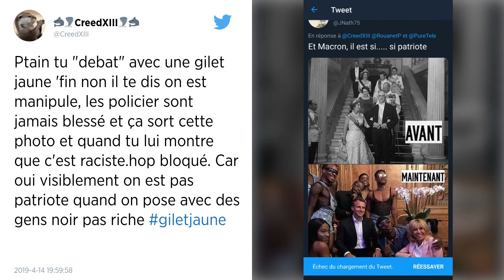Un Gilet jaune blessé porte plainte contre un possible fichage « illicite » dans un hôpital parisien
Un homme qui participait à une manifestation des Gilets jaunes le 9 février à Paris, et qui a été opéré après avoir eu la main arrachée par une grenade des forces de l’ordre, va porter plainte pour « collecte illicite de données à caractère personnel ». Une décision qui fait suite aux révélations du Canard enchaîné, qui affirmait mercredi que des personnes blessées au cours des manifestations des Gilets jaunes ont été recensées dans les hôpitaux parisiens.

Un Gilet jaune blessé le 9 février va déposer vendredi une plainte contre X, soupçonnant un possible fichage « illicite » par l’hôpital parisien l’ayant opéré, a annoncé son avocat.

Ce jour-là, à proximité de l’Assemblée nationale, ce manifestant âgé de 30 ans, Sébastien Maillet, avait eu la main arrachée par une grenade GLI-F4 qui avait explosé. Il avait ensuite été opéré à l’hôpital européen Georges-Pompidou, dans le XVe arrondissement de la capitale.

Sa plainte repose sur un article publié mercredi par la Canard enchaîné. L’hebdomadaire fait état d’un recensement nominatif par les hôpitaux parisiens des personnes blessées lors des manifestations des Gilets jaunes, dans un fichier appelé « SI-VIC » (système d’information pour le suivi des victimes), et mis en place après les attentats de 2015 pour faciliter l’identification des victimes d’attaques.

Cette plainte contre X, qui doit être déposée vendredi au parquet de Paris, vise les infractions de « collecte illicite de données à caractère personnel » et de « violation du secret professionnel ».